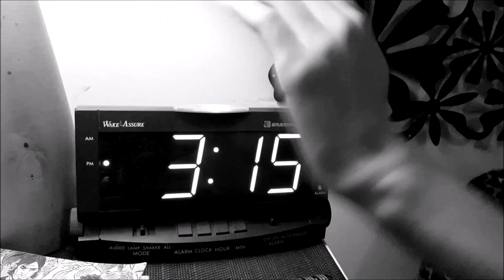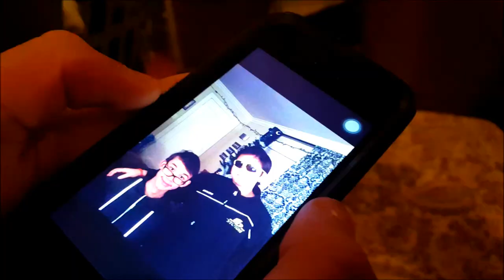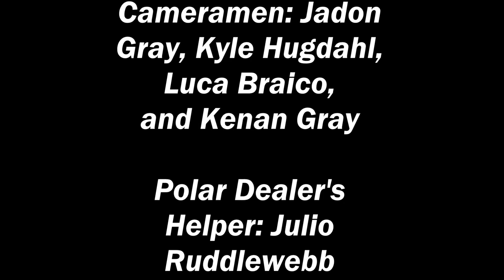Baby Swine - Jmal and Dixon Series Finale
Jmal and Dixon Series Finale.